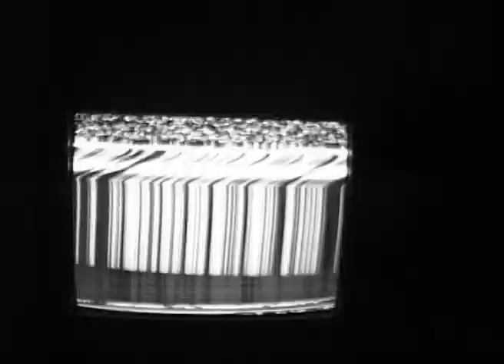Raul Velbaum - Andres Lõo (2001)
Short documentary about antihero, outsider, antistar Raul Velbaum by Andres Lõo (A as Alpha). Exhibited and commisioned by the controversial “yBa” exhibition curators Anders Härm, Hanno Soans and Kiwa in Tallinn Art Hall. First appearance as an artist for Lõo.

Esimene teadaolev dokk elukunstnik Raul Velbaumist, kõrvalosas legendaarne Tambet Jurno (Zahir, Shelton San). Töö oli üleval Hanno Soansi, Anders Härmi ja Kiwa kureeritud kaaperdusnäitusel “yBa” Tallinna Kunstihoones.

Edited at Orbital Vox / Lõige ja värvid:
Ilmar Selter, Rein Jakobson
Muusika:
Luarvik Luarvik - “Tuulte pöörises” (The Baltic Station Session, 2000) & “Teekond varjuderiiki” (Tabamata ime, 2002)